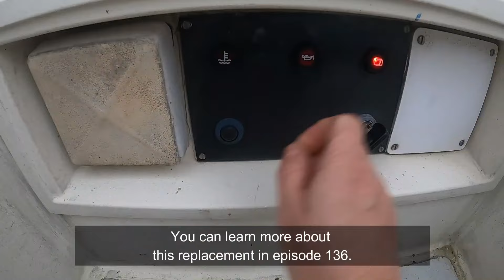Półnagi Spellbound w końcu wrócił na wodę! Koniec odpoczynku na lądzie ! Od. 137.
Skończyło się wreszcie lenistwo na lądzie, bo tuż przed przerwą wielkanocną Spellbound of Narnia wróciła do wody. Ogromne podziękowania dla wspaniałego klubu żeglarskiego Portsmouth Offshore Group, który gościł nas przez kilka jesienno-zimowych miesięcy - nie moglibyśmy być bardziej zadowoleni z naszego wyboru klubu żeglarskiego!
W dzisiejszym odcinku Monika opowiada o projektach jakie udało nam się wykonać podczas pobytu w klubie. Brakowało nam czasu i musieliśmy uporać się z nieplanowaną naprawą... Ale wszystko w porządku i nie możemy się doczekać rozpoczęcia nowego sezonu żeglarskiego!
Wskakuj więc na pokład i popłyń z nami do naszego nowego miejsca do cumowania w Portsmouth! Do zobaczenia na wodzie!